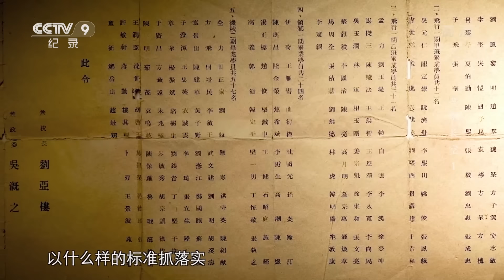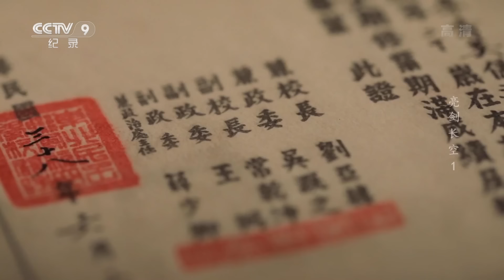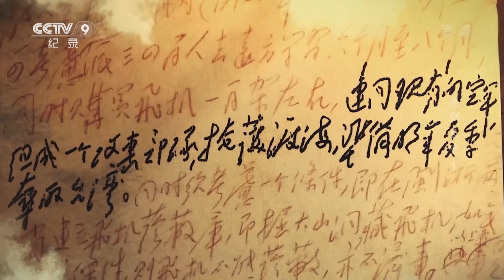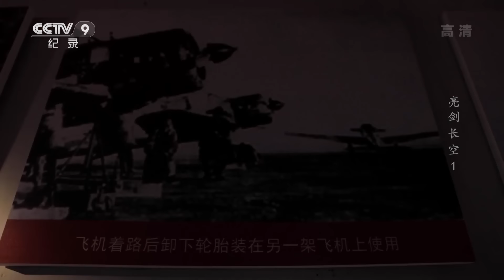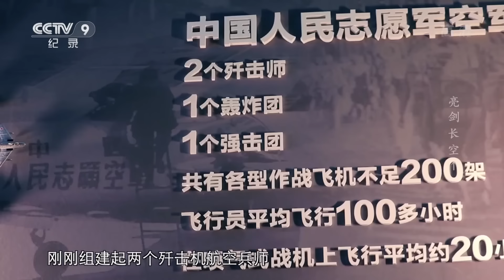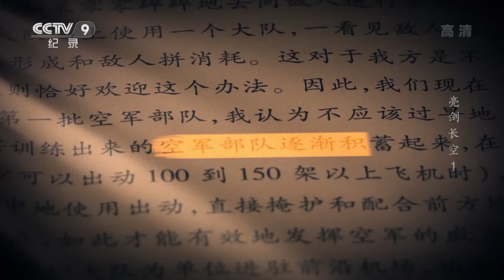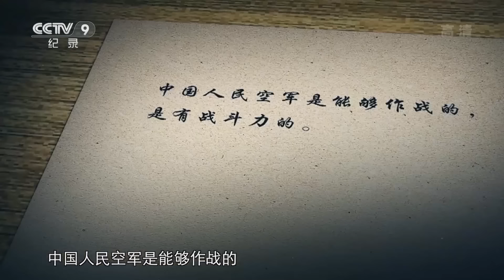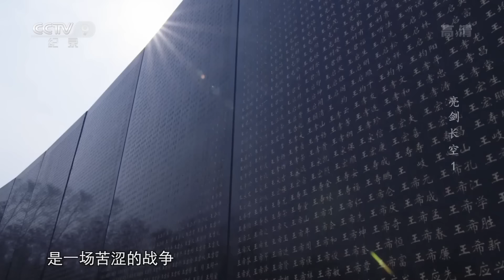《亮剑长空》第1集 三天击落26架美机 美国人惊呼中国一夜之间就成为空军强国 这支刚成立不久的空军部队是如何做到的？【CCTV纪录】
本期内容：七十多年前，面对世界头号空中强敌，人民空军刚组建的“空四师”，为了和平正义，以必胜的决心和勇气，打响了抗美援朝空战第一仗。1950年6月25日，震惊世界的朝鲜内战爆发，第二天，杜鲁门下令武装干涉朝鲜内战。1950年7月13号，中央军委作出了保卫东北边防的决定，此时人民空军才刚刚组建起第一支航空兵部队“空军第四混成旅”。

■□节目简介■□
本片运用第一手鲜活的史料文献，通过大量的人物采访和实地拍摄，首次全景式地展现了波澜壮阔的抗美援朝空战历程。片中从志愿军空军的组建、训练，到年轻志愿军李汉、王海、韩德彩等一大批优秀飞行员，驾驶米格15银色战鹰与美国空军鏖战长空，通过“打好第一仗”“空中拼刺刀”“实战铸利剑”三个分集主题，诠释了人民空军“在战火中成长”的传奇和英雄故事，为新时代改革强军，提供了丰厚的精神力量和宝贵的历史经验。